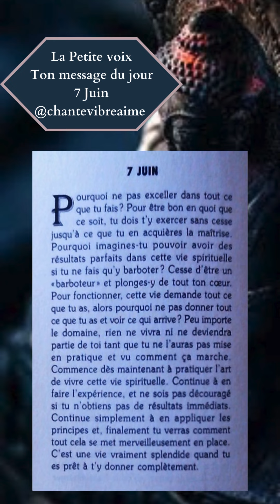La petite voix - 7 Juin✨ Message du jour, Conseil du jour & méditation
La Petite voix - 7 Juin

"Pourquoi ne pas exceller dans tout ce que tu fais? Pour être bon en quoi que ce soit, tu dois t'y exercer sans cesse jusqu'à ce que tu en acquières la maîtrise. Pourquoi imagines-tu pouvoir avoir des résultats parfaits dans cette vie spirituelle si tu ne fais qu'y barboter? Cesse d'être un barboteur et plonges-y de tout ton cœur. Pour fonctionner, cette vie demande tout ce que tu as, alors pourquoi ne pas donner tout ce que tu as et voir ce qui arrive? Peu importe le domaine, rien ne vivra ni ne deviendra partie de toi tant que tu ne l'auras pas mise en pratique et vu comment ça marche. Commence dès maintenant à pratiquer l'art de vivre cette vie spirituelle. Continue à en faire l'expérience, et ne sois pas découragé si tu n'obtiens pas de résultats immédiats. Continue simplement à en appliquer les principes et, finalement tu verras comment tout cela se met merveilleusement en place. C'est une vie vraiment splendide quand tu es prêt à t'y donner complètement.»

Et si vous voulez m'offrir une boisson chaude avant d'enregistrer ou participer à la tirelire pour l'équipement du Home Studio pour toujours plus de contenus de qualité c'est par ici 🙏🏻Merci 💕:
La Petite Voix - Livre broché
La Petite Voix - Livre format Kindle